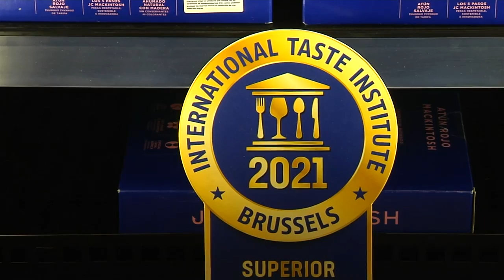Pesca sostenible del atún rojo, Tarifa, Cádiz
Un reportaje dedicado a una empresa pesquera de Cádiz, que es la primera de España en conseguir la certificación de pesca sostenible para el atún rojo. Es una empresa de pesca de Tarifa, Cádiz. Está dedicada a la captura artesanal del atún rojo desde el año 2016. Con tres barcos en la actualidad, ha pasado de cinco trabajadores a veintiséis, en apenas seis años. Obtenido el premio a la mejor pyme de la provincia de Cádiz y del Campo de Gibraltar. Es la primera de España en ostentar el certificado de Pesca Sostenible MSC. Los atunes que pescan tienen entre 45 y 60 kilos. Han mantenido en todo momento la cadena de frío e inmediatamente después se procede al ronqueo. La congelación con electroimanes es la última tecnología importada de Japón. La técnica del Green Stick ha supuesto una revolución en el sector. Transformando el sector pesquero con una larga tradición marinera. Ole.

JC Mackintosh:     36.01632, -5.60653